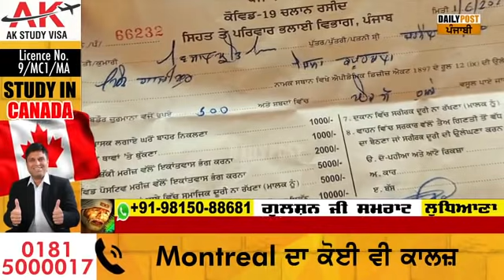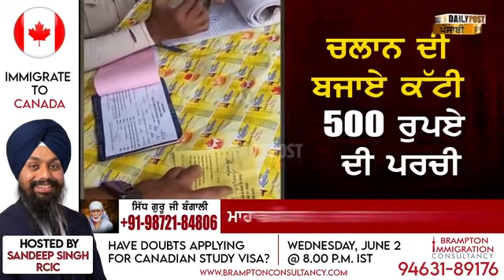ਫਿਰ ਸਵਾਲਾਂ 'ਚ Punjab Police , ਕਹਿੰਦੇ 500 ਰੁਪਏ ਦੀ ਪਰਚੀ ਕਟਾਓ, ਤੁਹਾਨੂੰ ਕੋਈ ਨੀ ਰੋਕਦਾ ?